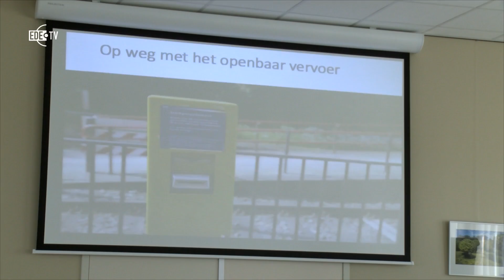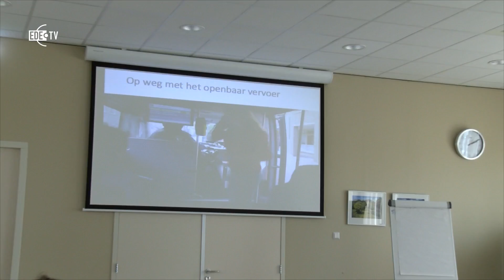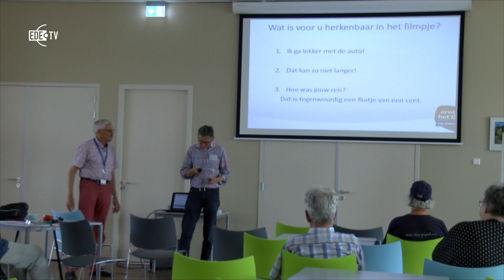Informatiemiddag OV chipkaart (EDE TV Nieuws 29-05-2017)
Om meer senioren in het openbaar vervoer te krijgen werd in het Kernhuis in Veldhuizen een informatiemiddag over het openbaar vervoer gehouden. Verschillende onderwerpen kwamen langs, van het plannen van de reis tot de OV-chipkaart.